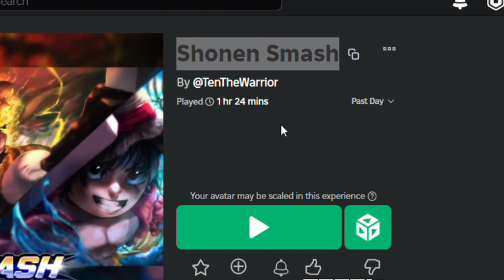This Character Is NOT FAIR! | Shonen Smash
Become one of the Jooy's!

What is Roblox? ROBLOX is an online virtual playground and workshop, where kids of all ages can safely interact, create, have fun, and learn. It’s unique in that practically everything on ROBLOX is designed and constructed by members of the community. ROBLOX is designed for 8 to 18 year olds, but it is open to people of all ages. Each player starts by choosing an avatar and giving it an identity. They can then explore ROBLOX — interacting with others by chatting, playing games, or collaborating on creative projects. Each player is also given their own piece of undeveloped real estate along with a virtual toolbox with which to design and build anything — be it a navigable skyscraper, a working helicopter, a giant pinball machine, a multiplayer “Capture the Flag” game or some other, yet-to-be-dreamed-up creation. There is no cost for this first plot of virtual land. By participating and by building cool stuff, ROBLOX members can earn specialty badges as well as ROBLOX dollars (“Robux”). In turn, they can shop the online catalog to purchase avatar clothing and accessories as well as premium building materials, interactive components, and working mechanisms.